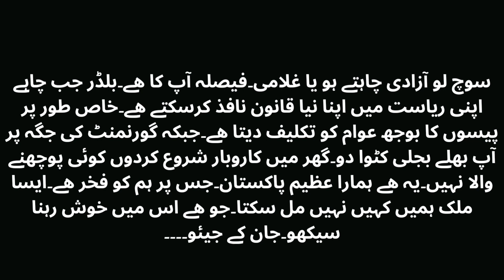Makan Builder Project Main Banaye Ya Government Zameen Per | When Shall Buy Property in Karachi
Makan Builder Project Main Banaye Ya Government Zameen Per | When Shall Buy Property in Karachi @KarachiPropertyUpdates

Karachi pakistan main property Khaan khareedien
Karachi main Builder project ki difficulties
Karachi main Builder project k muskilat masayil
Karachi property main government area per property k masayil muskilat
Karachi property khaaan khareedien Builder File  ya KDA MDA File